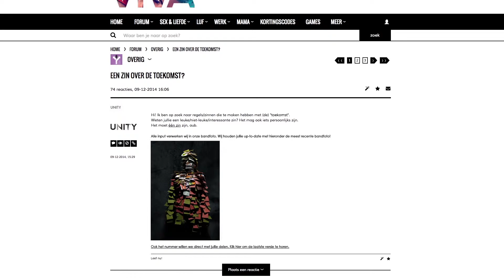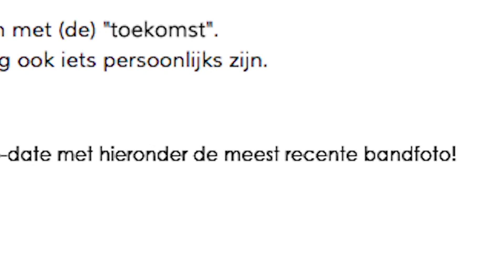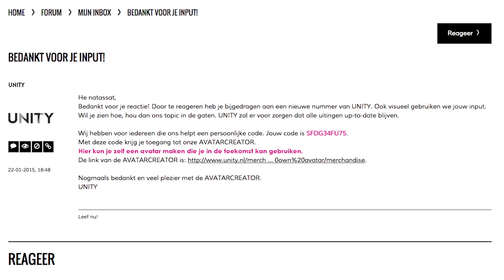UNITY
UNITY is een band die leeft van de input van anderen. De band verzamelt gegevens via fora die zij gebruiken voor bandmateriaal.

Wat UNITY uniek maakt is dat de band alleen zorgt voor een topic over een onderwerp. Dit onderwerp is gelijk de titel van een nummer. Alle reacties die te maken hebben met dit onderwerp worden letterlijk gebruikt als songtekst. De forumganger heeft dus invloed op de songtekst. Naast dat dit project gecrowdsourced word, speelt UNITY ook met de avatars van gebruikers.